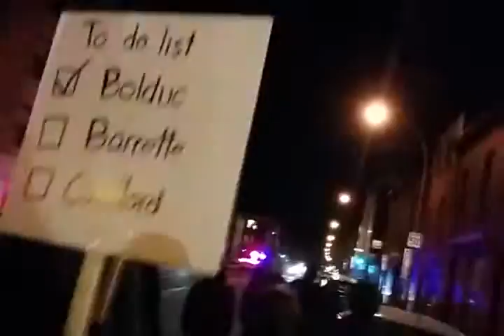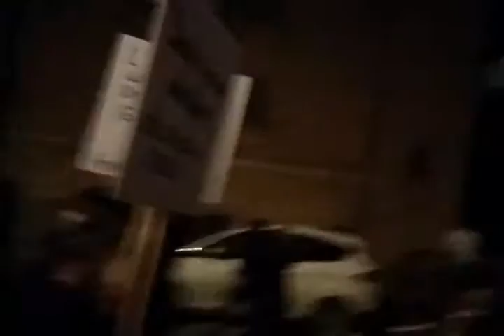RAW: Manifestation nocturne (3)